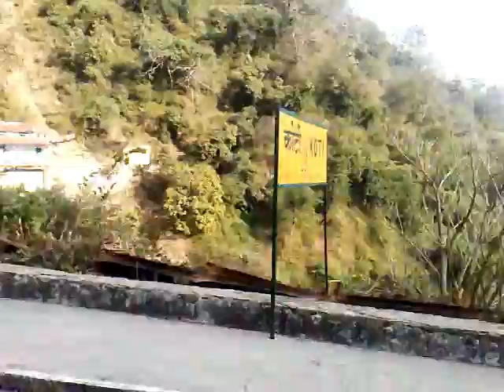Train Tour of Dhruv, Maahi and Hardik to Kalka from Solan || Year 2011 Video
This is an old video of dhruv maahi and hardik when they are going to Kalka from Solan.
This was shot in 2011 when they were 8, 5 and 4 years old.